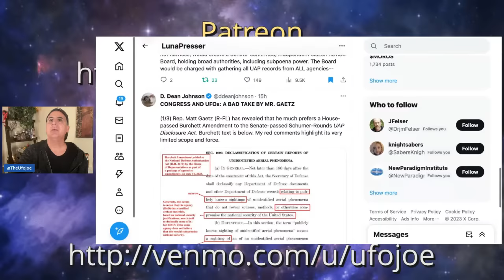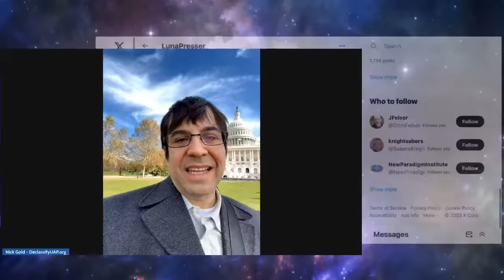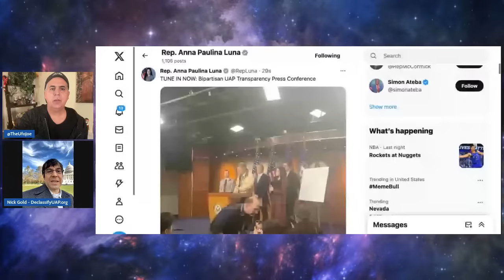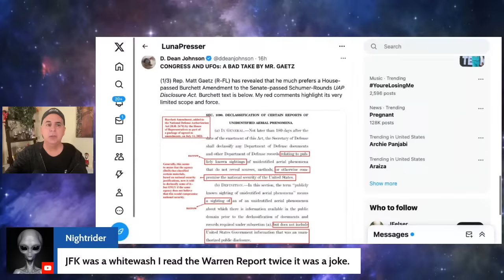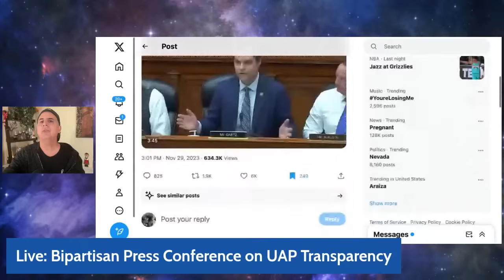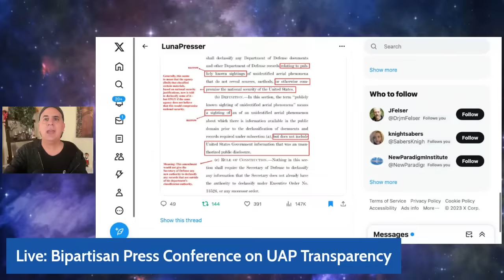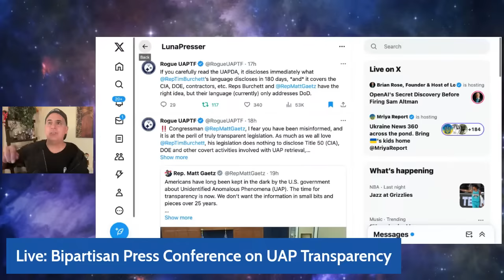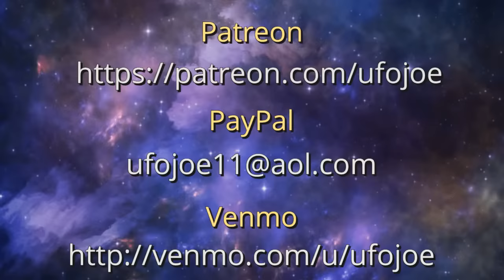Luna's Live Press Conference - The Battle of UFO Amendments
An alternative to the Schumer/Rounds 64-page UAP amendment has been put forth by Congressman Tim Burchett (1+ pages) and supported by his colleagues who will be holding a live press conference in DC today.